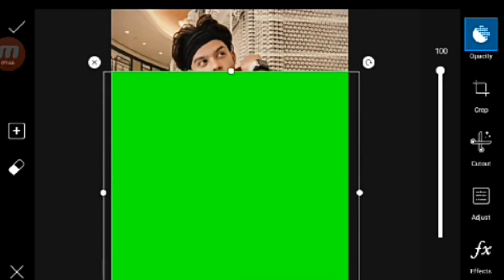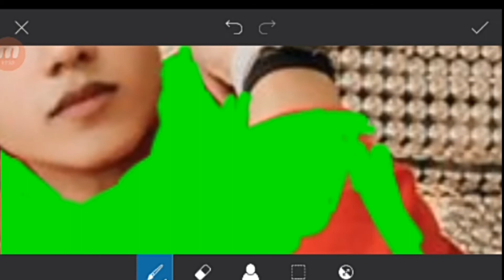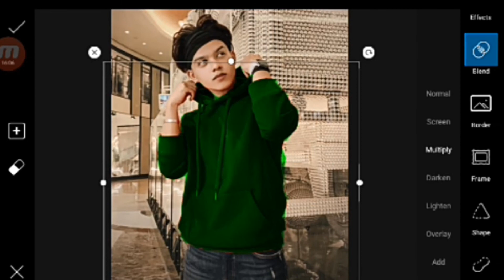SHIRT KA COLOR KASHI CHANG KRHI PICART PAR | MUSTWATCH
SHIRT KA COLOR KASHI CHANG KRHI PICART PAR |_________
______ MUSTWATCH |_______
___Subscribe plz _____
__Share plz ___